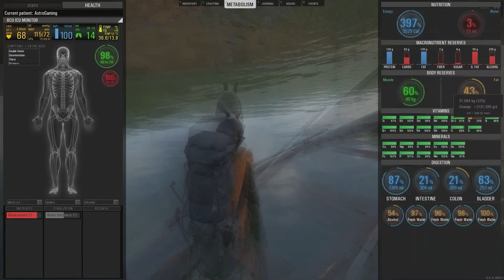Druken Boat Trip | SCUM | 0.6 | Not What I Expected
To be honest about the situation , I was really dehydrated and found a couple different types of alcohol beverages and drank them. Proceed to get on the boat and make our way North and then all hell broke loose. Enjoy the video